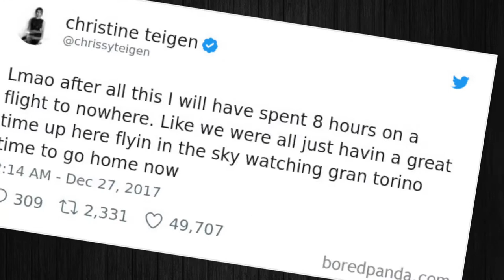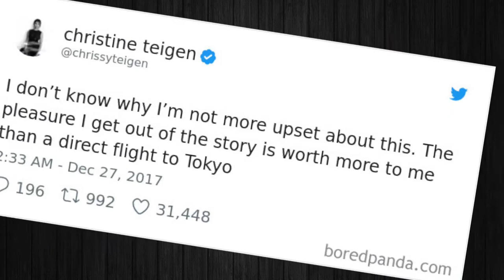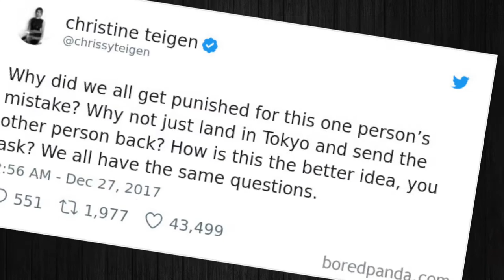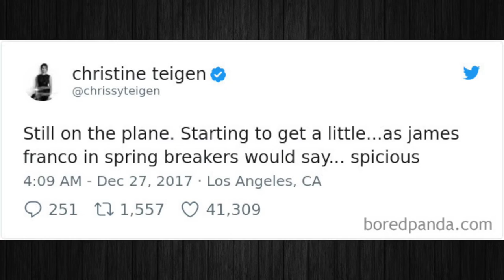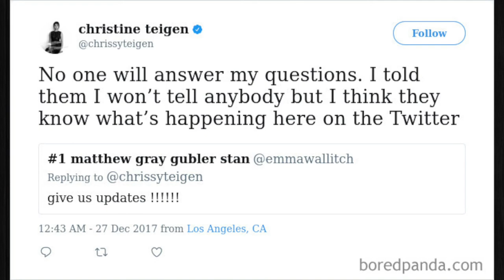Chrissy Teigen Gets Stuck On Absolute Worst Flight Ever, Hilariously Live Tweets Everything!!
In this video were going to check out how Chrissy Teigen got stuck on the worst flight ever!!